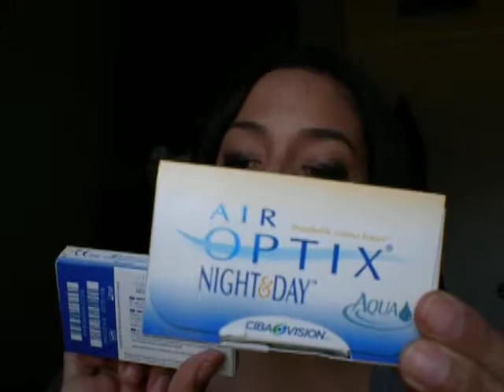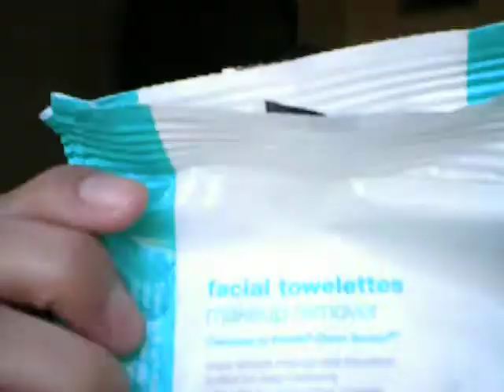My Empties for April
Here is my first empties video, I like watching them and decided to film one of my own. I think the best part of making this video has to be getting to toss them when I am done. Hope you enjoyed.